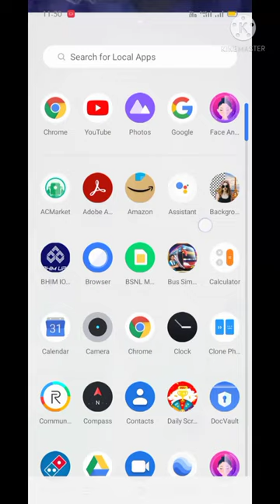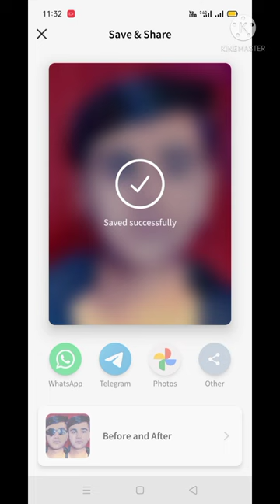HOW TO REMOVE SUNGLASSES FROM ANY PHOTO